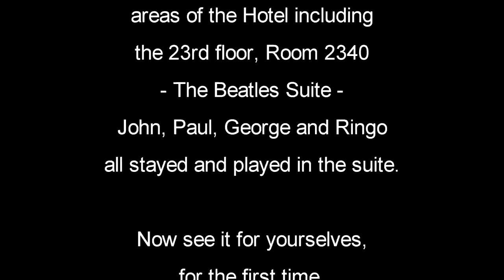Beatles Suite in Las Vegas, Sahara - "All my love" - Written by Dave Williams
"All My Love" - Written by Dave Williams - Performed by The Cool School

"All My Love" is an original song written & produced by Dave Williams for Double D.Productions. The music was performed by The Cool School.

The video is used for demonstration purposes in presenting the song "All My Love" to prospective artists and producers interested in recording it.

The song "All My Love" is also available for soundtrack licensing as recorded in this video. Please send inquiries thru YouTube messaging. Thank you.

Special thanks to J.T. Yanni and family for the film footage of "room 2340" (The Beatles Suite) in the Sahara Casino and Hotel, Las Vegas, NV.